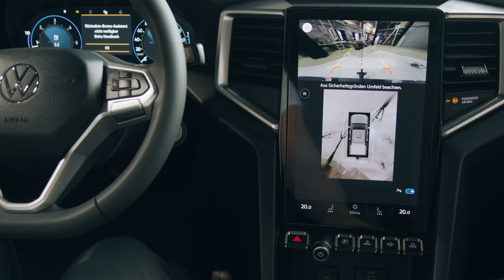Amarok - Area View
Erfahren Sie in diesem Amarok Video Tutorial mehr rund um das Thema "Area View".